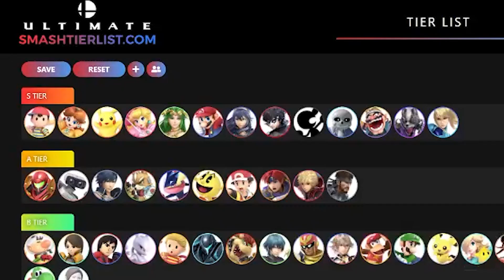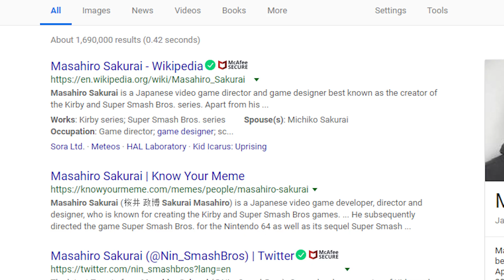SOY MAIN SIDE B | Estereotipos Smash Bros Ultimate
Si eres main Ness, Olimar, Incineroar, Banjo y Kazooie, e Inkling, eres main Side B. Hoy en Estereotipos Smash analizaremos a etos personajes de la manera más cómica e irónica posible, así que preparate porque esto es "SOY MAIN SIDE B".

PD: Dejadme en los comentarios de qué personajes os gustaría que hablase en esta sección, y por cierto, no, no soy main Ness.

0:00 - Intro
1:10 - Personajes
9:44 - Despedida